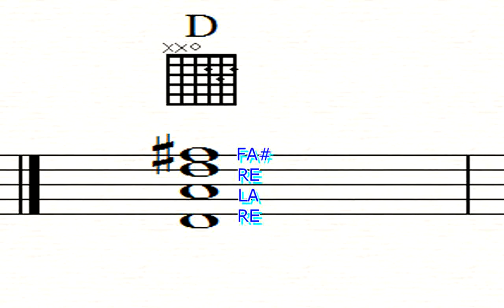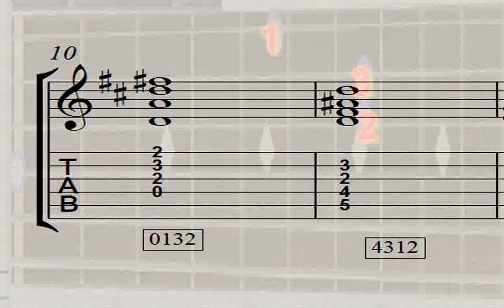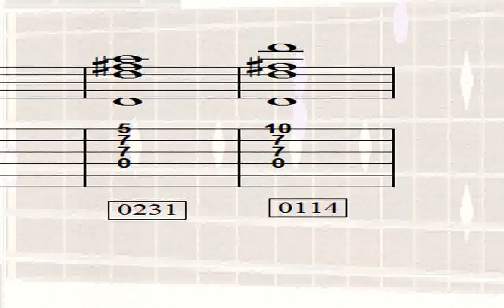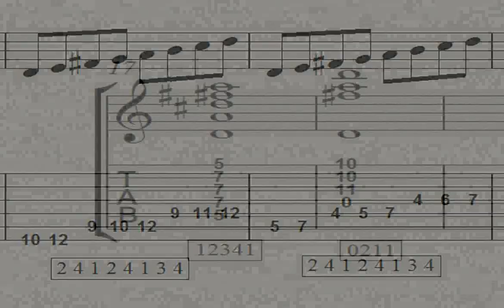Curso de Guitarra Clasica Leccion 7Escala de Re Mayor y Acordes - Jose Garcia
Jose Garcia Curso de guitarra clasica instrumental por Jose Garcia leccion numero 7 lesson #7 gallito1010 acoustic guitar Method Guitarrista Acustico , Acoustic Fingerstyle Guitarist from Mexico